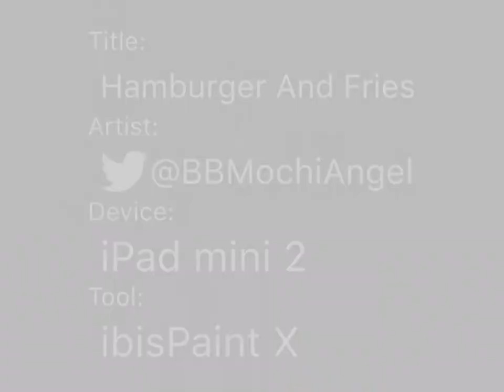Hamburger And Fries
Honestly can’t believe that this is the very last day of 2021! 0-0 this year was uh, really hard to say the least, and I’m just so praying that 2022 will be a better year. Also I absolutely love this one! I definitely was getting more of the hang of drawing these cute foods. 💜